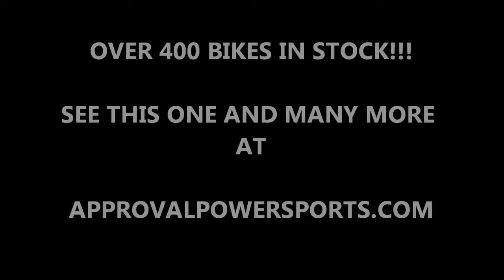2009 honda cbr600rr used sport bike for sale